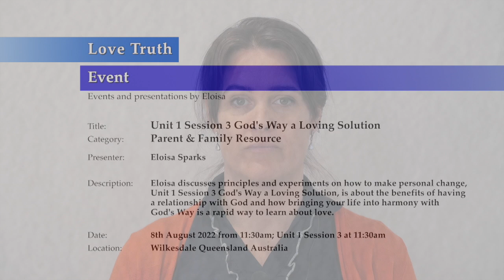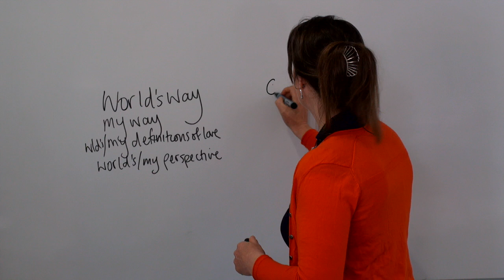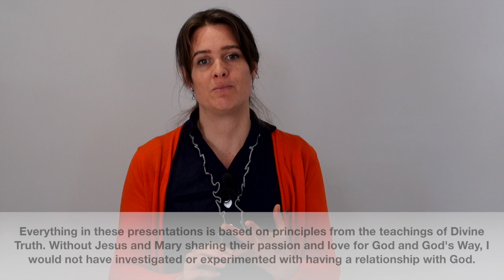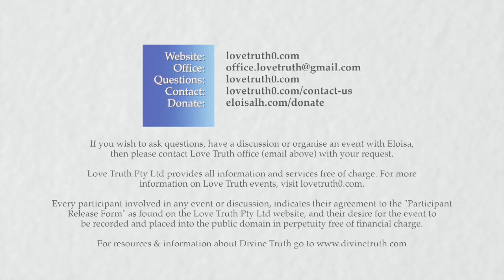20220808-1100 Unit 1 Session 3 God's Way A Loving Solution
Theme: Unit 1 Learning about love & making personal change

Location & Time: Wilkesdale, Queensland Australia on the 08th August 2022 at 11:00am.

Description: Unit 1 Session 3, The benefits of having a relationship with God and how bringing your life into harmony with God's Way is a rapid way to learn about love. Principles and experiments on how to make personal change.

Chapters:
00:00 Introduction to God's Way a loving solution
02:23 Qualities to develop to live in harmony with God's Way Love, Truth, Faith, Humility, Action
04:34 Ways to progress
08:18 Introduction to God
11:15 Prayer
12:00 Getting to know God and growing a relationship
21:47 The conscience
25:50 Truth is an important quality to develop
28:00 How do you gain an education in love
33:00 Learning about love. Love rules the universe
35:29 Ethics & morality
39:36 Principles of Divine Truth
41:57 How to get to know God
49:26 Summary of the session

Length: 00:51:44:05

Notes: Eloisa is inspired by and loves the teachings of Divine Truth, as presented by Jesus & Mary Magdalene also known as AJ Miller & Mary Luck, Unit 1 Learning About Love applies Principles of Divine Truth to Parenting.